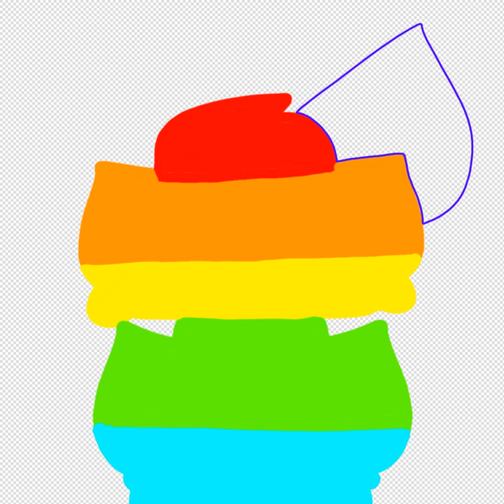RAINBOW CAT (SPEEDPAINT)